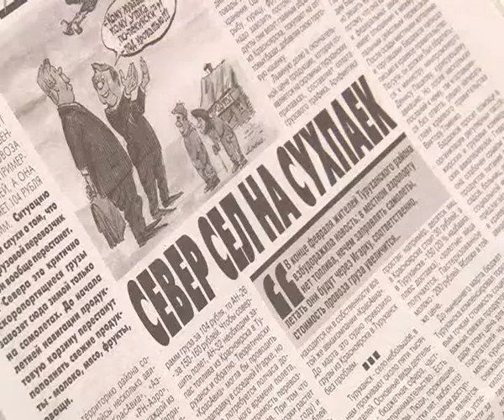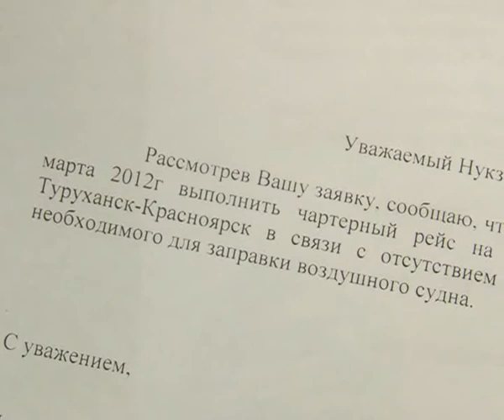Афонтово: Проблема с грузоперевозками в Туруханске